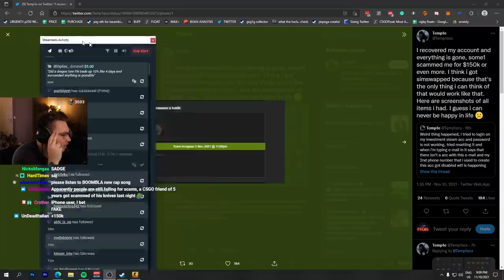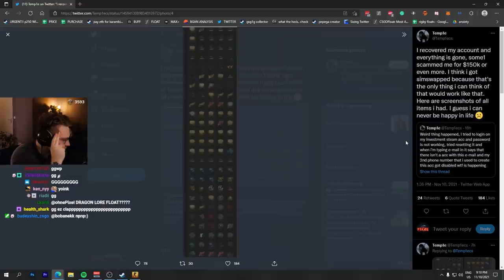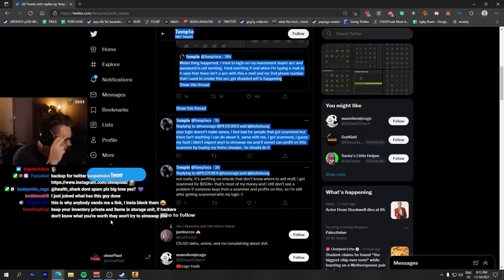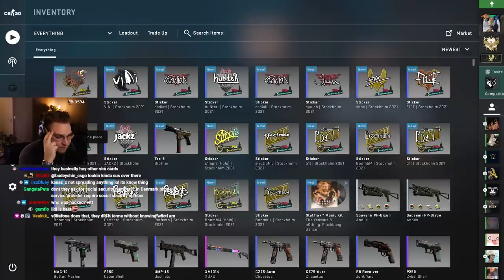this $100k inventory got scammed (how to prevent it)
this is one of the biggest heists in csgo history... thousands in csgo skins lost to csgo scammers caused by losing the steam account, make sure to watch the whole video to understand and before judging